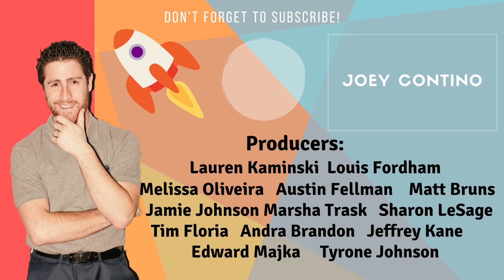Remembering Baby Mammoth / Kirstie Alley - Masked Singer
Yesterday Kirstie Alley passes away at the age of 71 due to cancer.

Kirstie Alley had been on the Masked Singer as the Baby Mammoth on Season 7 of the Masked Singer.

This was only back in April of this year.

Let's remember Kirstie Alley in this video.

Merch Links